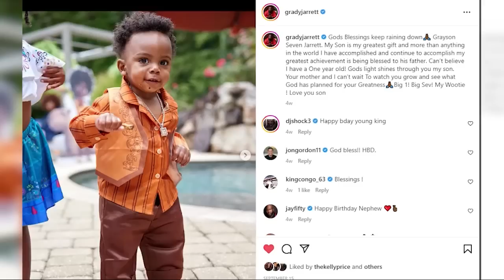Atlanta Falcons defense needs to tame Joe Burrow, Ja'Marr Chase and the Bengals | FOX 5 Early Birds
Atlanta FOX 5 Justin Felder and D.J. Shockley talk Falcons football as they take on the Cincinnati Bengals for Week 7 of the regular season. Felder and Shockley break down how the Falcons prepare to tame Joe Burrow and Ja'Marr Chase in this week's edition of Early Birds. New episodes of FOX 5 Early Birds Saturday mornings at 8:30 am. Presented by Mercedes-Benz.

0:55 Opening Drive
4:16 Justin Felder sits down with Grady Jarrett
7:14 Shock's Film Room
9:57 College Football preview
13:07 Avery Williams talks punt returns
15:18 Road to Recovery
17:55 FOX Sports partners with Clark Atlanta University